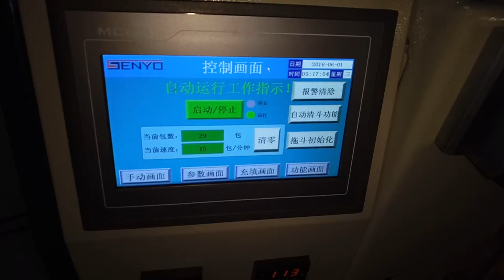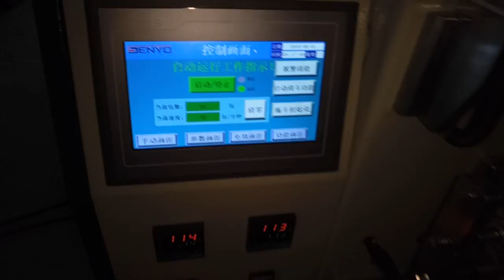Automatic screw packaging machine with counting systems for hardware fastener